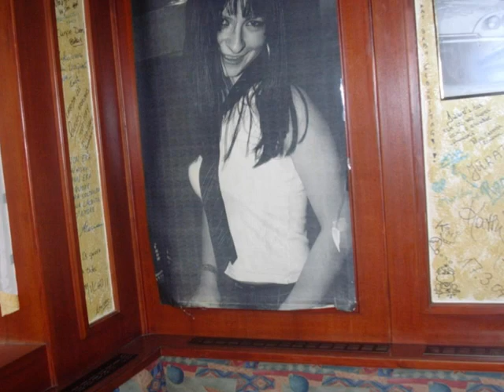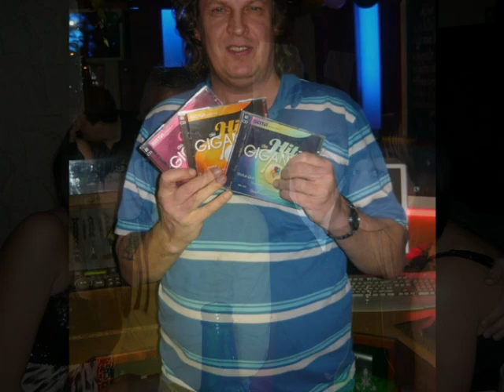15 Jahre Nightlife Krems - A Tribute to Dana & Mirek !